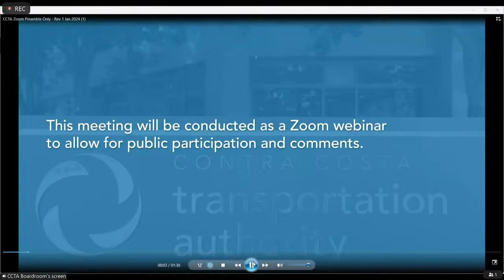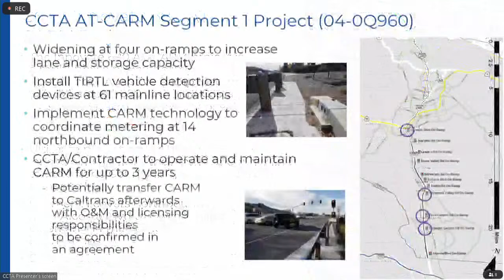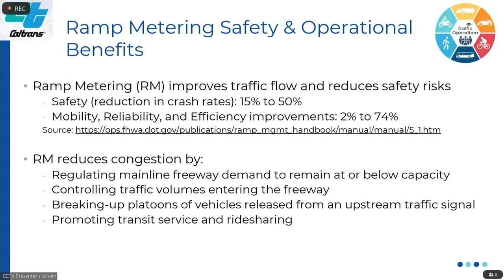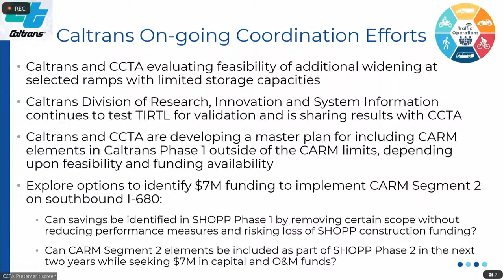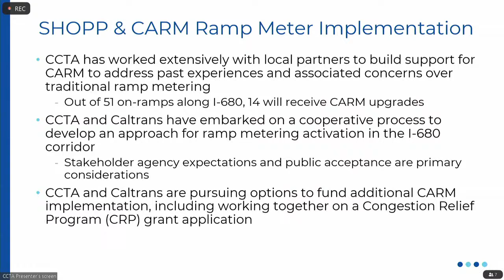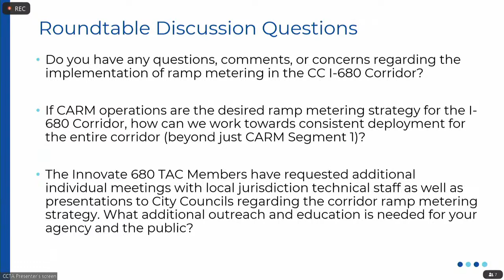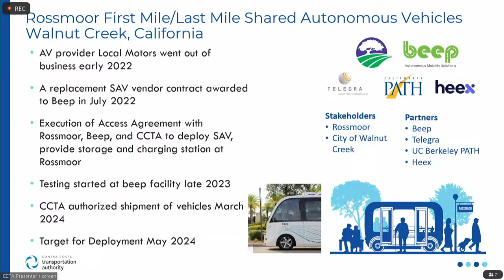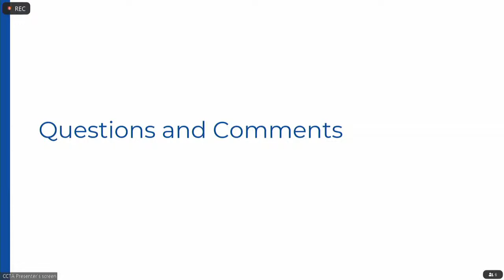Innovate 680 Policy Advisory Committee Meeting - 04/10/2024